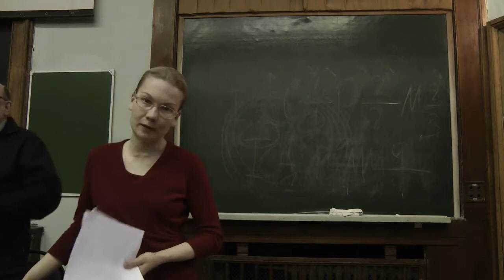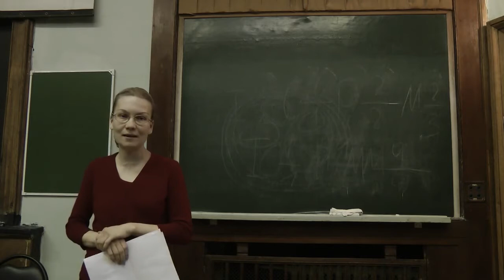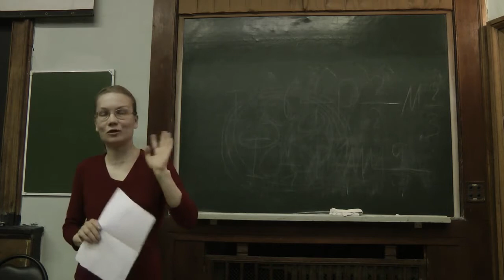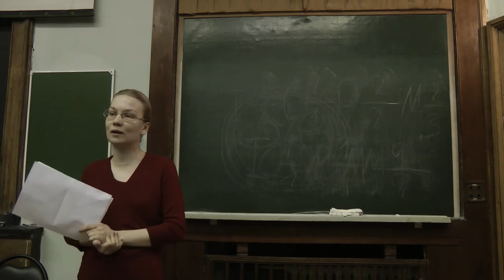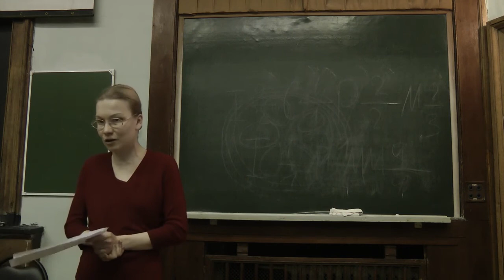Разбор регионального этапа 2016. Биология человека, 9 класс edit